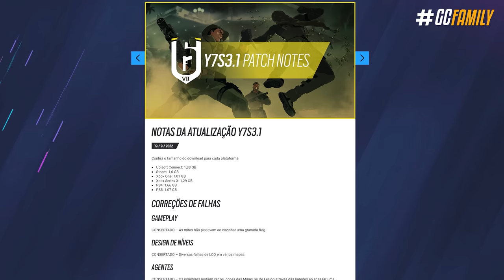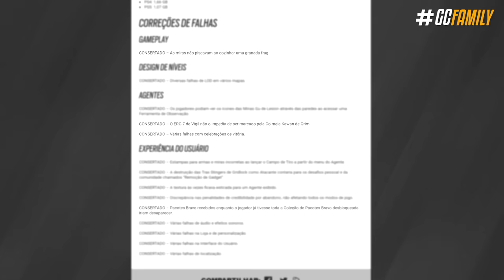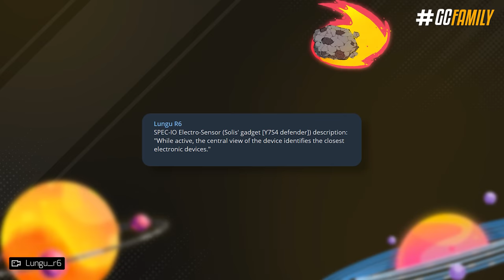SKINS de DRONES! NOVA ATUALIZAÇÃO VAZOU MUITAS NOVIDADES! - Rainbow Six: Siege Brutal Swarm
E se você descobrisse que agora você pode personalizar o seu drone da forma que quisesse, ou que talvez novos kits animais de skins estão chegando nessa temporada junto de um modo apenas de Snipers, isso te animaria? Porque foram de fato essas algumas das novidades da nova atualização 3.1 que chegou essa semana ao Siege, corrigindo os problemas iniciais de temporada mas deixando um deles de fora.

► Capítulos
00:00 Introdução
00:48 1. Novo modo limitado
01:26 2. Skins de time tier 2
02:09 3. Atualização 3.1
03:56 4. Vazamentos Brutal Swarm
05:22 5. Vazamentos da próxima temporada
06:50 Fechamento